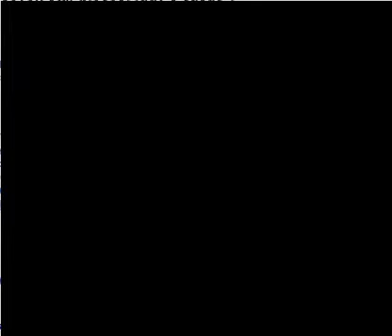Lets Play Mario and The Seven Star Pieces Episode 5: It Was a Demo